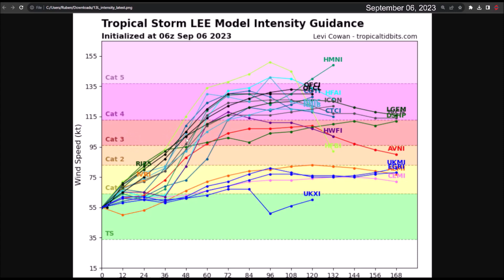Future Hurricane Lee could be a Category 4 or 5 when it passes near the Caribbean.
Tropical Storm Lee continues to strengthen rapidly and will soon become Hurricane Lee. The forecast remains that it will strengthen into a Category 4 or 5 hurricane when it passes about 200 miles northeast of the Caribbean.

If there are no changes in the trajectory, some rainfall and a storm surge event are expected across the islands north of the Lesser Antilles, the Virgin Islands, and Puerto Rico.

In the long term, the cyclone may pose a threat to Bermuda and the eastern United States.